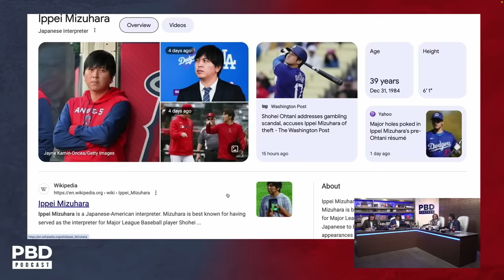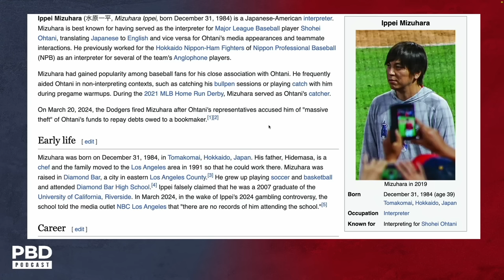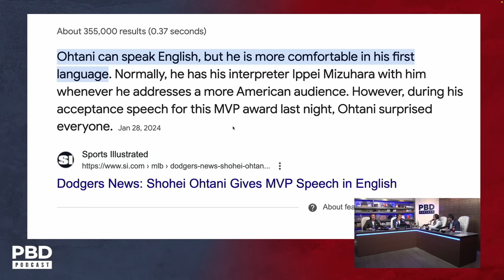"Worse Than Pete Rose" - Shohei Ohtani Gambling Scandal ROCKS Major League Baseball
Shohei Ohtani is caught in a web of trouble. His interpreter allegedly stole millions for illegal gambling, and while Ohtani denies knowledge, Major League Baseball is investigating to see if any rules were broken.

Patrick Bet-David, Adam Sosnick, Tom Ellsworth, and Vincent Oshana discuss the gambling scandal that is rocking Major League Baseball!